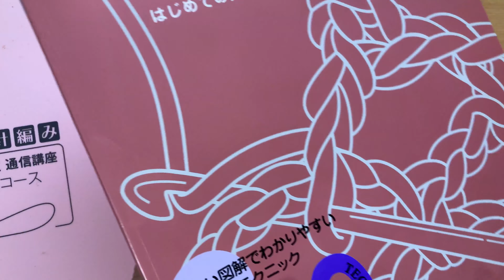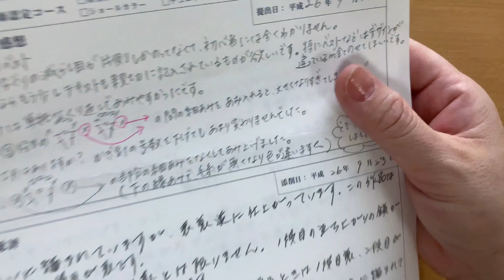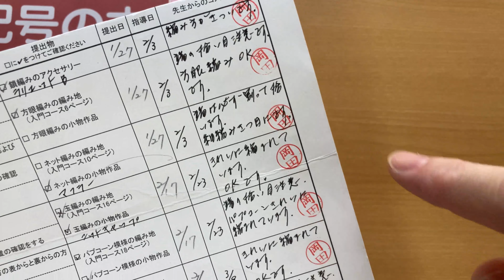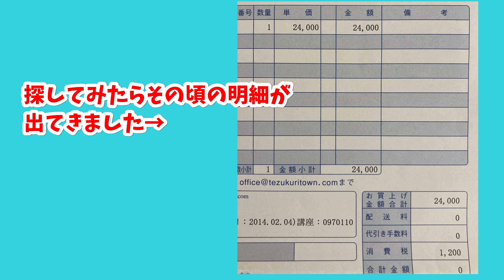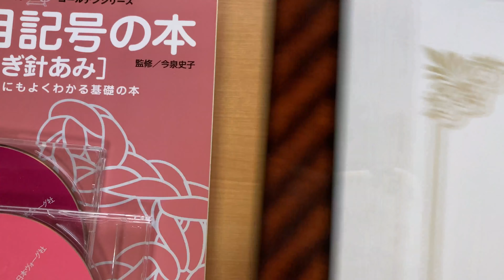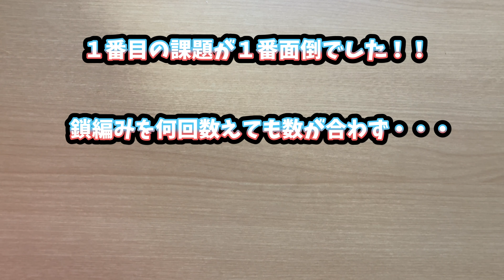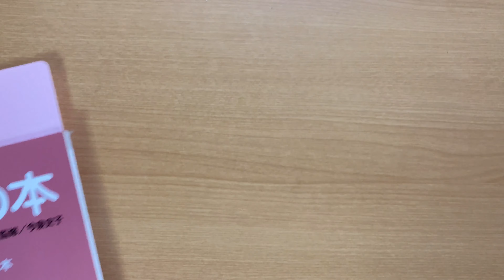[ヴォーグのかぎ針編み講師認定コース通信講座] 入門コース受けていました！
７〜８年前ですがヴォーグのかぎ針編み通信講座・入門コースを受講していました☆受けていた頃の話や課程を修了した事で自分の中で変わった事とは？今から受講を考えている方の少しでも参考になればいいなと思います♪

Kevin MacLeodの Merry Go - Silent Film Light・Gold Rush・ Hyperfun les toreadors from Carmen  Beneath_the_Moonlight.mp3   middydance.mp3 Lifting_Dreams.mp3  write_You.mp3はライセンス付与されていますソース: __トラック_url__
この曲は動画でご自由にお使いいただけますが、以下の帰属表示を動画の説明に必ず明記してください:

効果音ラボ
編集アプリ　プレミアプロ